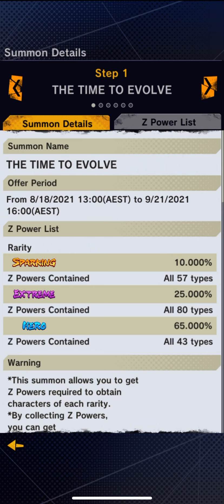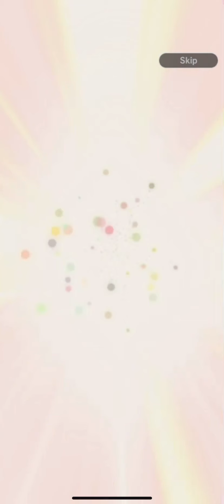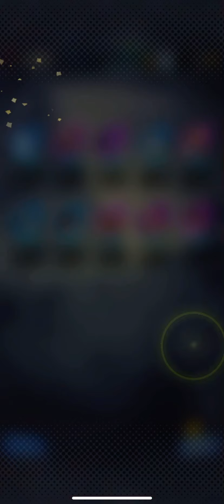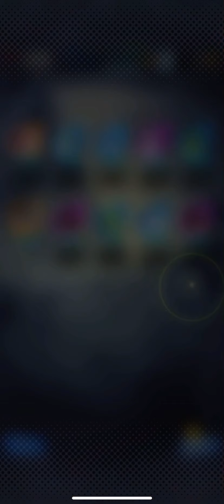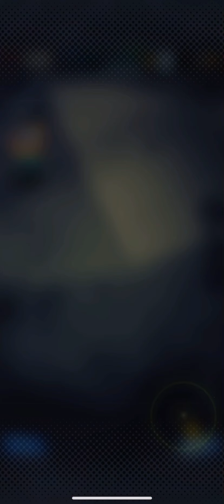Summoning on the new banner | Dragon Ball Legends